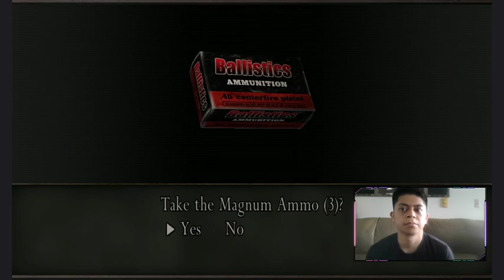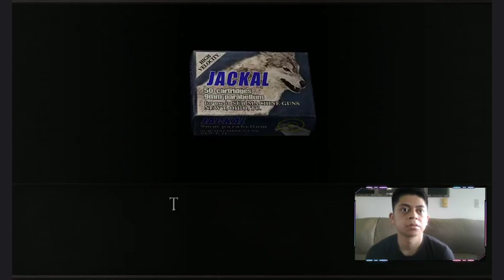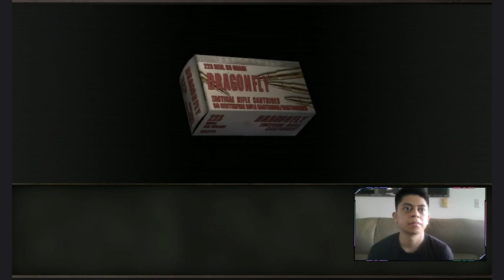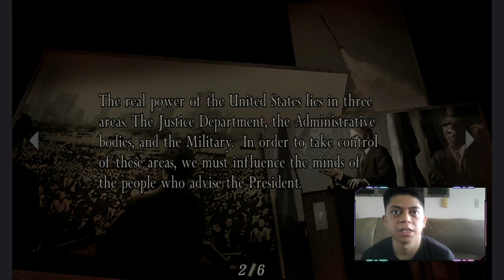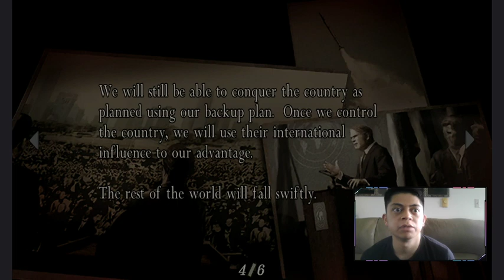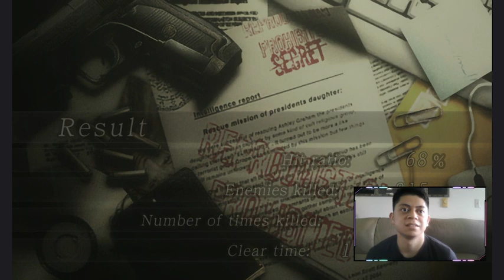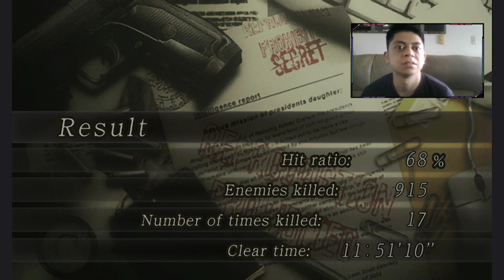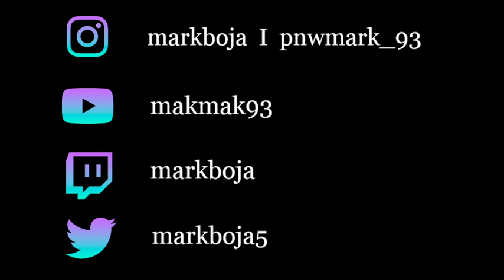Resident Evil 4, (Part 4) ENDING, Next Week, Remake Gameplay maybe